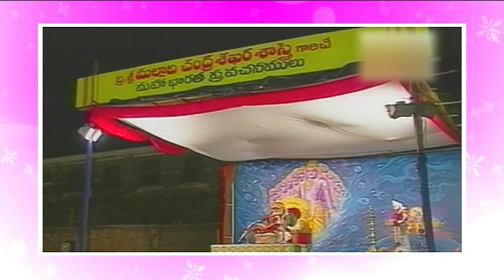ఇది మహాభారతానికే విరుద్ధం! | Malladi Chandrasekhara Sastry | Mahabharatham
ఇది మహాభారతానికే విరుద్ధం!                                                                                                                                                                                                                                                                                                                 Malladi  Chandrasekhara Sastry | Maha Bharatam

Malladi Chandrasekhara Sastry

Malladi Chandrasekhara Sastry (born 28 August 1925) is a scholar and television personality who has specialized in the Vedas and Puranas texts in the Telugu and Sanskrit languages. His works have included commentaries on All India Radio during Bhadrachalam's Sitarama Kalyanam and Brahmotsavam festivals. For Ugadi day, he recites the Panchanga Sravanam (almanac reading). On television he hosts a show Dharma Sandehalu and Dharma Sukshmalu where he answers questions regarding the Purana and various aspects of Hinduism. The show is telecast on the Sri Venkateswara Bhakti Channel and formerly on the Doordarshan Saptagiri Channel. He is the principal of a college run by the trust named Tirumala Tirupati Devasthanams where they do pravachan (lectures) on the Puranas. He received the Raja-Lakshmi Award in 2005, and has also been conferred the title of Purana Vachaspati.